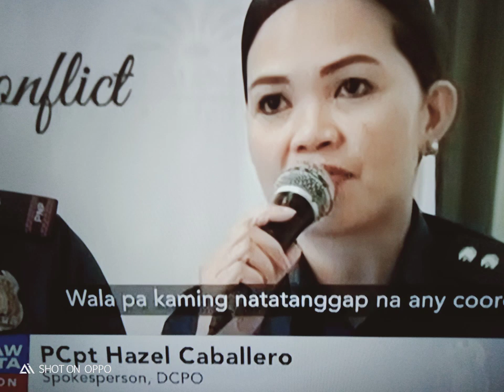Pulis !!! Pulis !!! may rapist at manloloko hulihin ninyo.